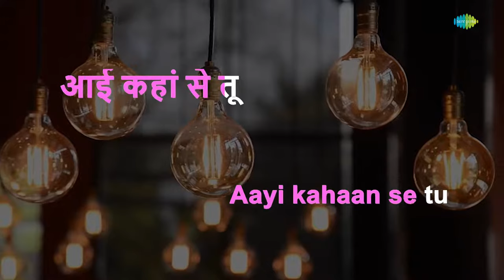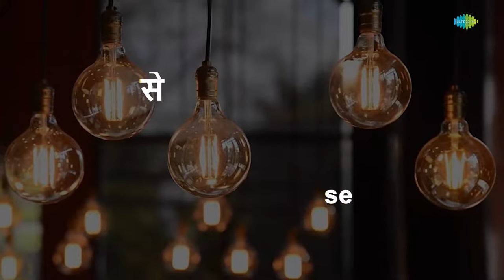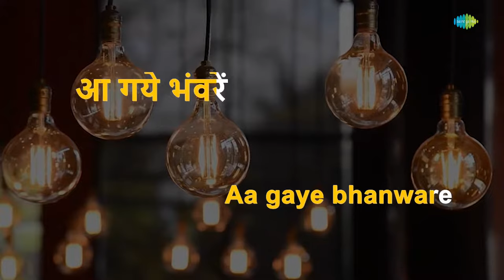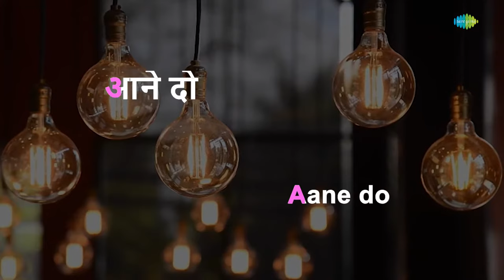Gir Gaya Jhumka | Karaoke Song with Lyrics | Jugnu | Lata Mangeshkar | Kishore Kumar | Dharmendra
Sing to this karaoke song "Gir Gaya Jhumka" with lyrics

Credits:
Album: Jugnu
Song: Gir Gaya Jhumka
Artist: Lata Mangeshkar, Kishore Kumar
Music director: S.D.Burman
Lyricist: Anand Bakshi